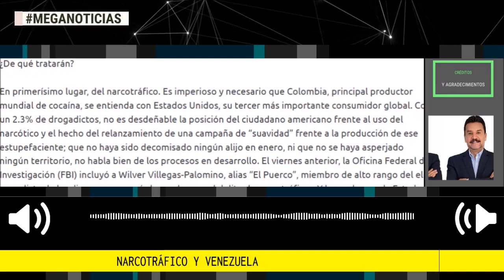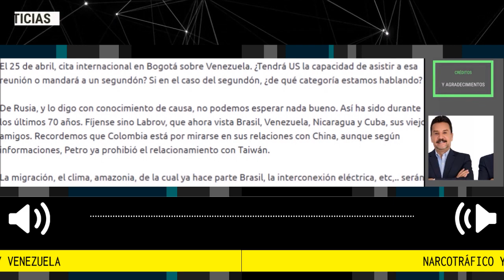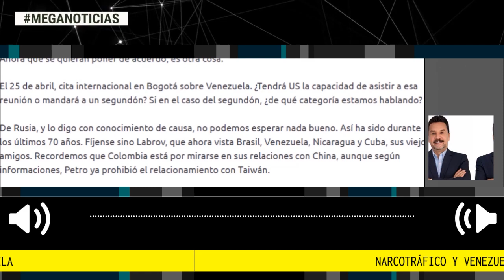NARCOTRÁFICO Y VENEZUELA 🔴 Columna John Marulanda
El próximo miércoles 19 de abril cumplirá 63 años y ¡por fin!, un encuentro entre el Presidente más poderoso, al menos de este hemisferio y el de Colombia, con 50 millones de personas, el segundo más poblado del total de Latinoamérica.